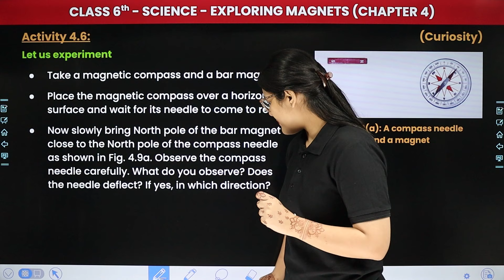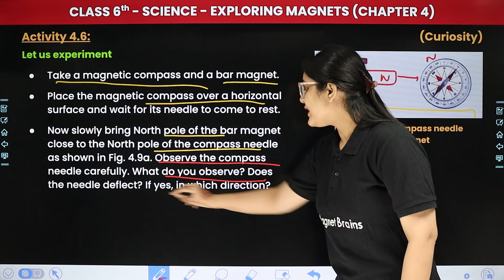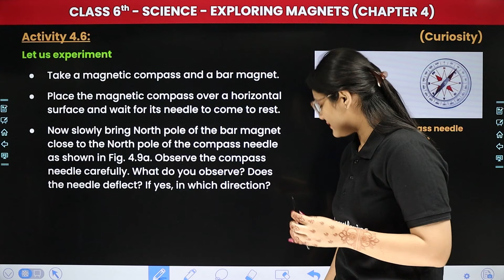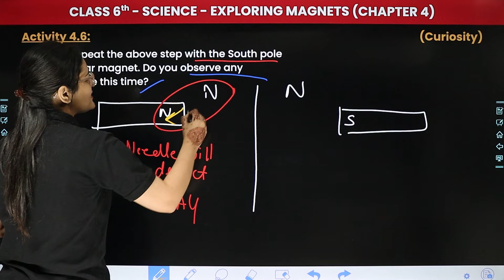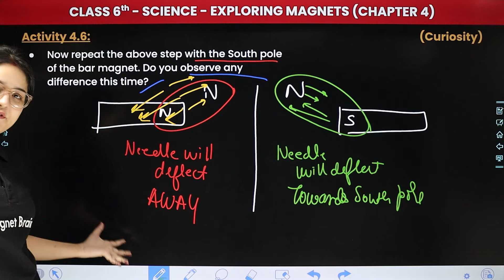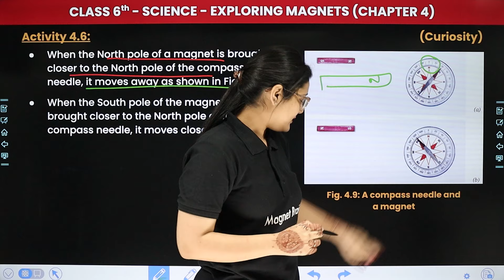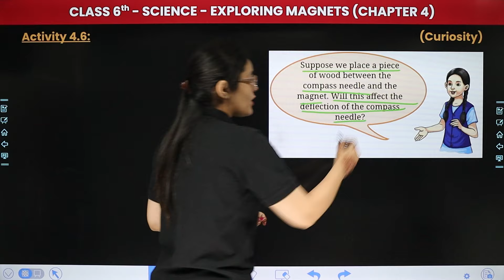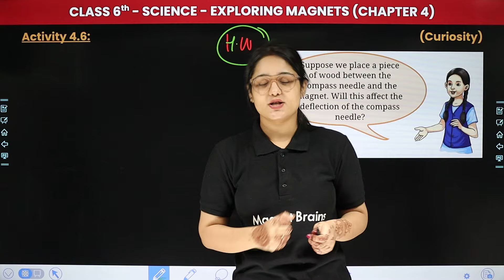Exploring Magnets - Activity 4.6 | Class 6 Science - Curiosity Chapter 4 | CBSE 2024-25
✔️ Class: 6th
✔️ Subject: Science (Curiosity)
✔️ Chapter: Exploring Magnets (Chapter 4)
✔️ Topic Name: Activity 4.6
✔️ Topics Covered In This Video (By Muskan Mam): Join this video for 6th-grade students, dive deep into the topic with a focus on "Activity 4.6" within Chapter 4 Exploring Magnets. Don't miss out on this insightful session to grasp key concepts and excel in your studies!
00:00 Introduction: Exploring Magnets - Activity 4.6
00:42 Activity 4.6
08:19 Website Overview